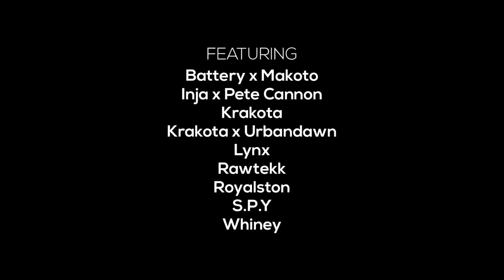GRIP: Combat Racing Soundtrack Spotlight Feat Hospital Records